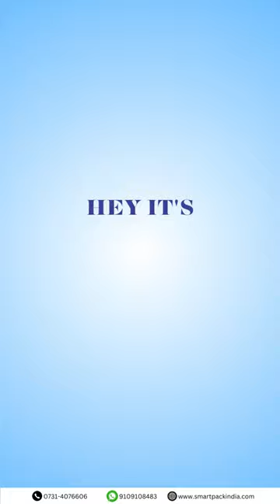BAKERY PRODUCT PACKING MACHINE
This machine ensures that the packaging of products is airtight, safe, and easy. It is the perfect solution for sealing bakery products such as cookies, loaves, and bread. Its effectiveness maintains the quality of your baked goods and dairy products.